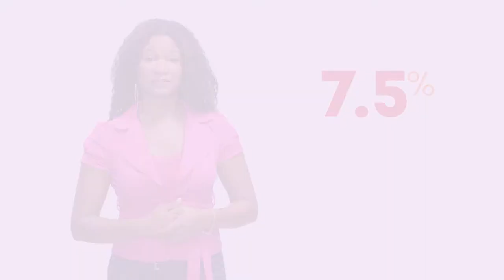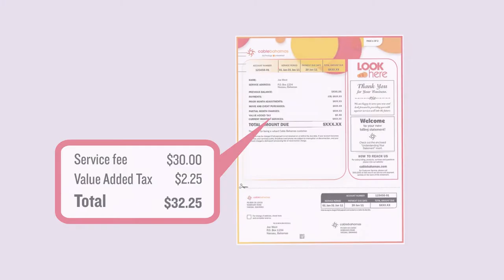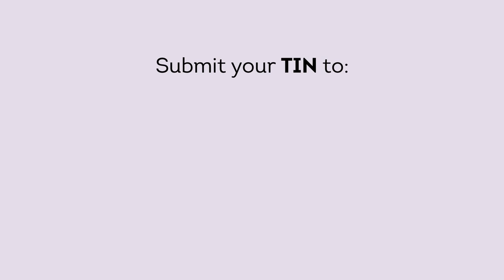REV VAT Facts